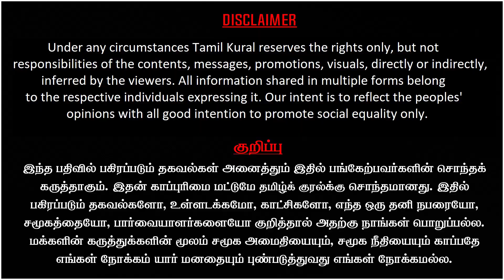யாரையும் சும்மா விட கூடாது! பள்ளி ஓனர் மகன்களை கைது செய்யுங்கள் | தாய்மார்கள் ஆவேசம்| Public Opinion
Tamilnadu Public opinion on speeding up the arrest of Kallakurichi school owner sons sakthi, Saran and also on  the allegations that the Justice for Srimathi is woven and planned and the police, state machinery are responsible for the emotional outburst followed chaos created in the school. Public slams the state and raised the firm voice for Srimathi.